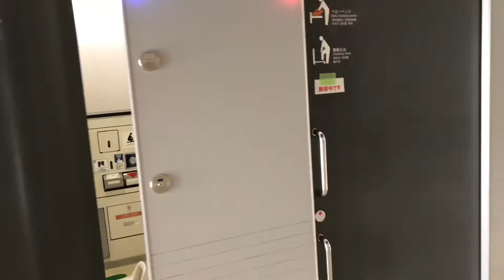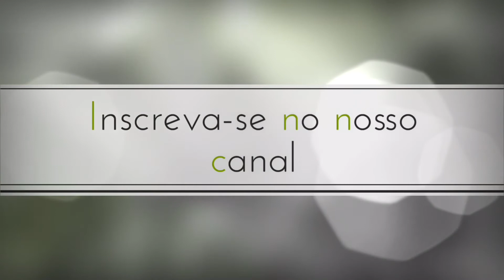Monte Fuji no Japão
👏🏽Muito obrigada galera por estar, inscrevendo-se e nos assistindo

Só da pra ver o monte Fuji de longe , meu carro não passa de 140KM